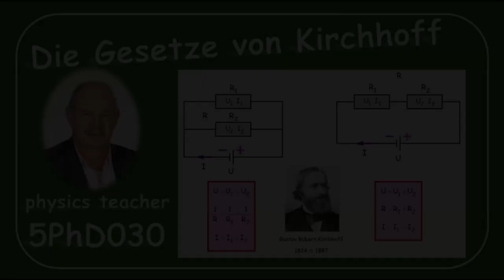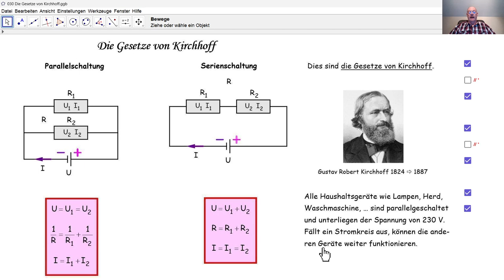Physik 5PhD030 Die Gesetze von Kirchhoff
Wir wiederholen die Gesetze von Kirchhoff bezüglich der Schaltungen von Widerständen.